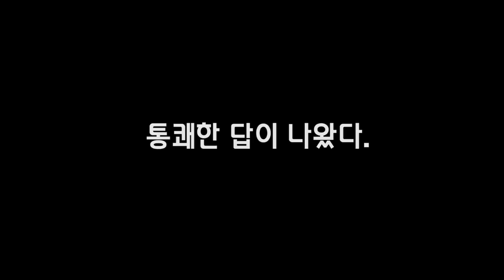진짜 이게 뭔지 아시는분!!??정체불명 생물을 잡았습니다... [정브르] with만천곤충박물관 사장님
무당거미 컨텐츠로 촬영중 신기한 생물을 보고 잡아왔습니다.
알아본다고 검색도 해보고 열심히 찾아보았지만 찾아내질 못했습니다..ㅎㅎ
그래서 지식이 풍부하신 만천곤충박물관 사장님께 동정을 요청하기위해 전화를 드렸는데. ??

와...